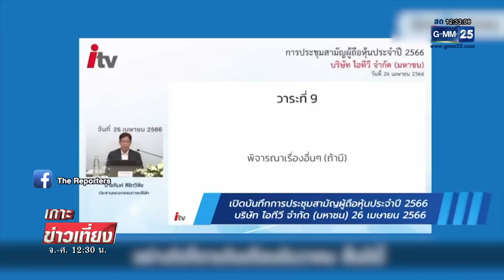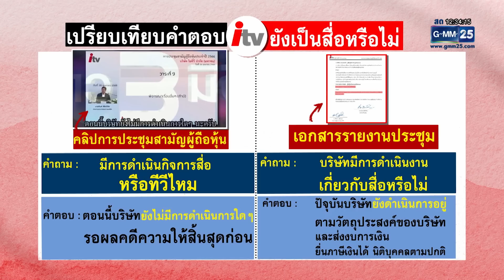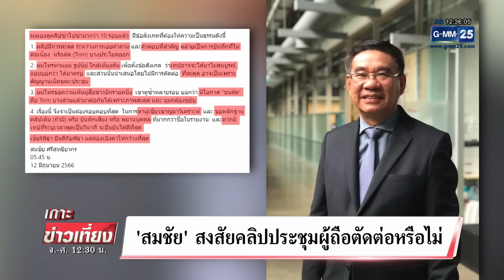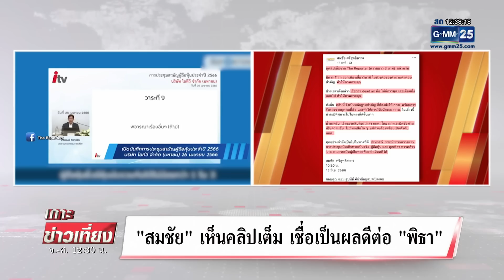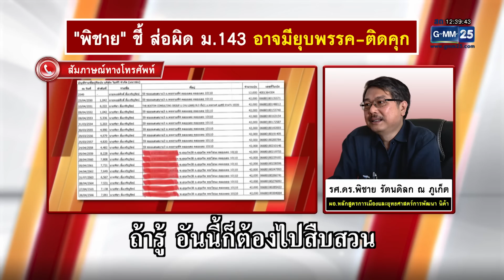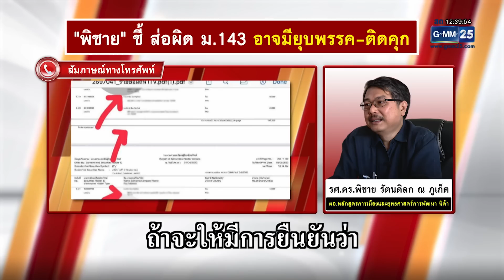"พิชาย" ชี้ ส่อผิด ม.143 อาจมียุบพรรค-ติดคุก | เกาะข่าวเที่ยง | GMM25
ขณะที่ รศ.ดร.พิชาย รัตนดิลก ณ ภูเก็ต ผู้อำนวยการหลักสูตรปรัชญาดุษฎีบัณฑิต สาขาวิชาการเมืองและยุทธศาสตร์การพัฒนา นิด้า วิเคราะห์ว่า เรื่องนี้ หากเป็นการใช้เอกสารเท็จ "อาจจะต้องมีคนติดคุก"